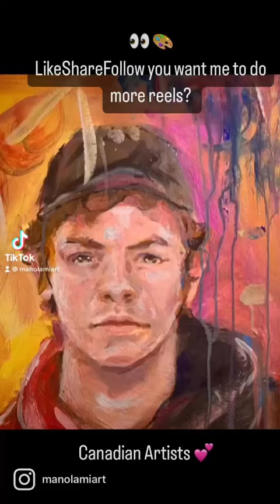Timelapse Painting Connor Price!! First YouTube Video 😊 FOLLOW FOR MORE TO COME!!